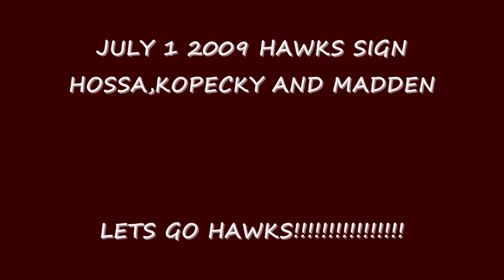Marian Hossa-Tomas Kopecky-John Madden 2009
Marian Hossa Tomas Kopecky Chicago Blackhawks